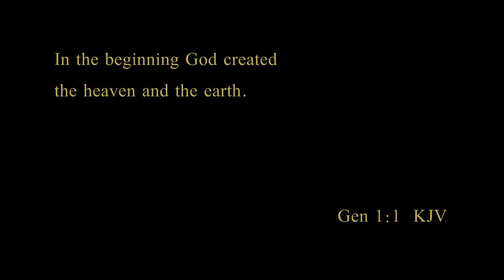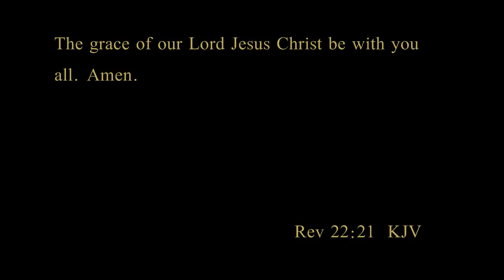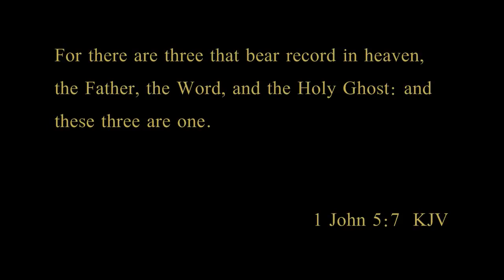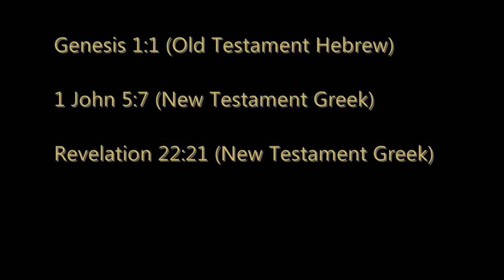Miraculous Phenomenon Found ONLY in the KJV!!! Peter Ruckman